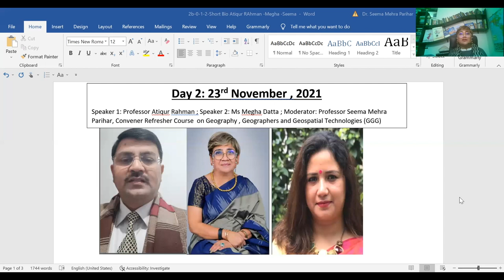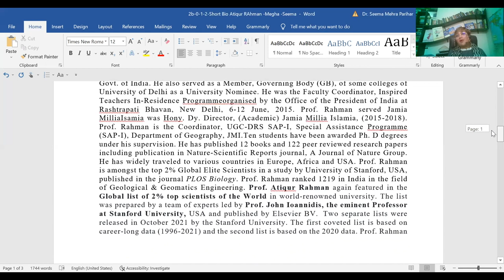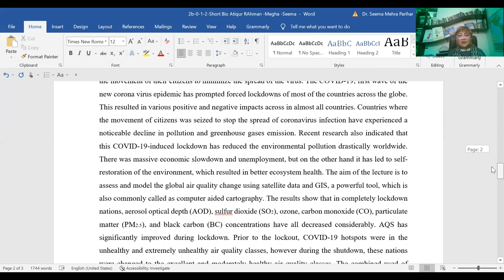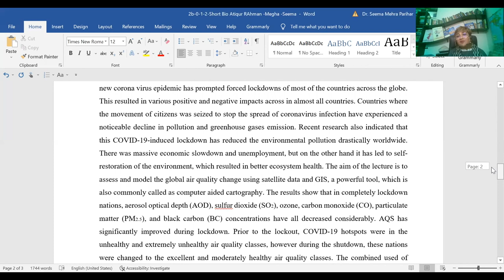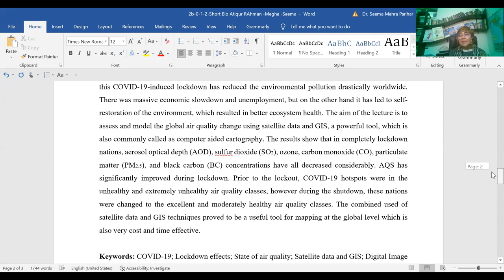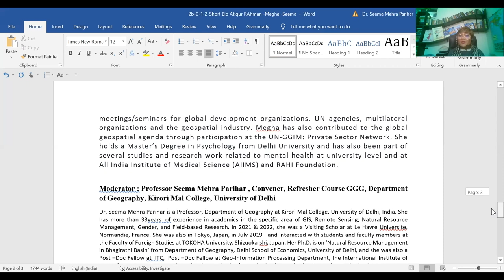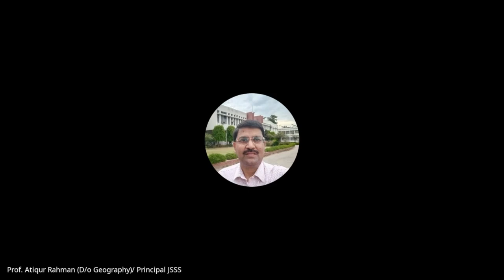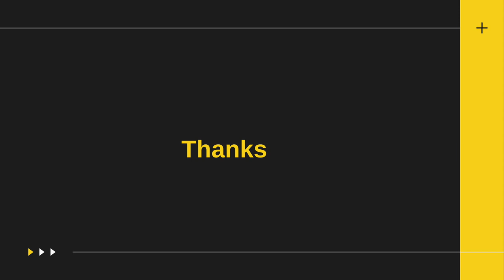GEOGRAPHY, GEOGRAPHERS AND GEOSPATIAL TECHNOLOGIES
Prof. Atiqur Rahman & Ms. Megha Datta